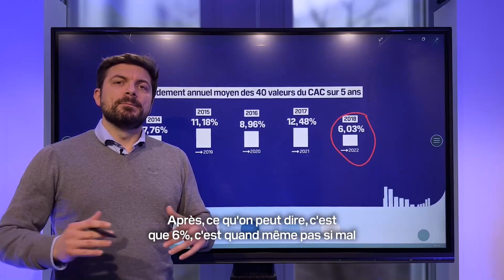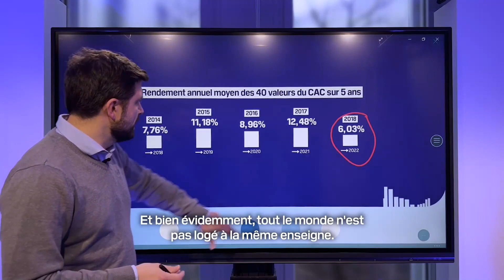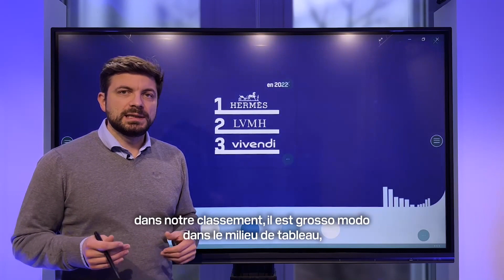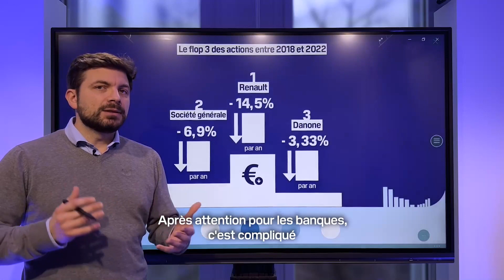CAC 40: le palmarès BFM Bourse 2023 des actions les plus rentables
La guerre en Ukraine et la remontée des taux d’intérêt face à l’inflation ont fait fondre les valorisations de nombreux membres de l’indice phare de la Bourse de Paris en 2022.